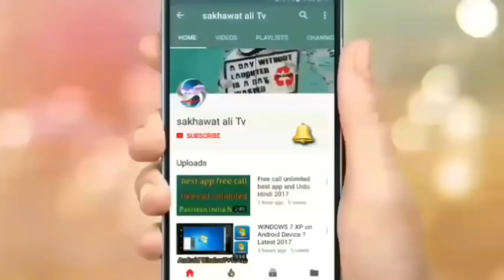Saudi Arabia latest news Eid ul fitr 2018 in saudi arabia | Eid Kab Hai/sakhawatali Tv